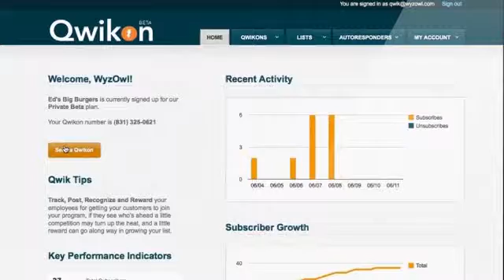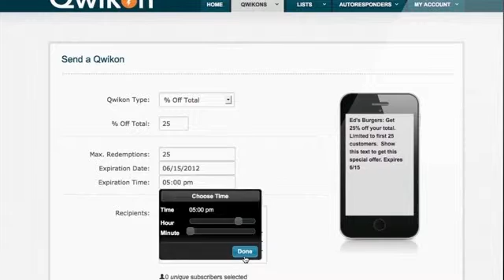Tina Stewart Corporate Videos